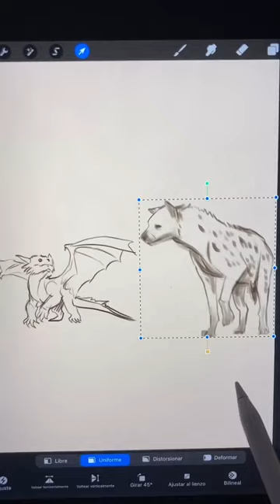😱Drayena😱 Hyena🐕‍🦺 X Dragon🐉 Mixture😜 Drawing 😘Digital 🥰Drawing 💖Art